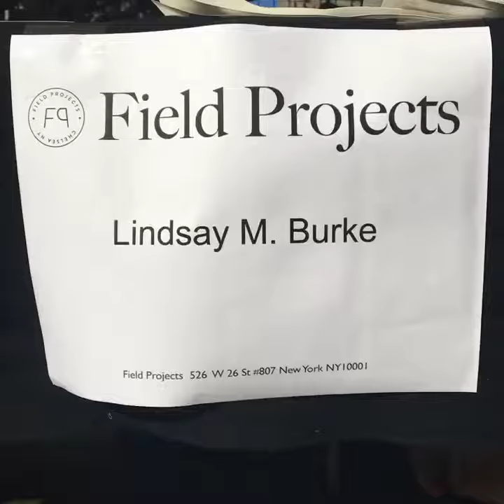Casual Art Fair 2017, Field Projects booth with Lindsay M Burke